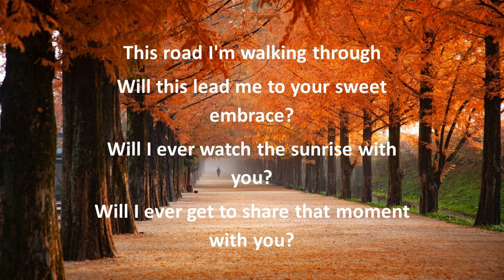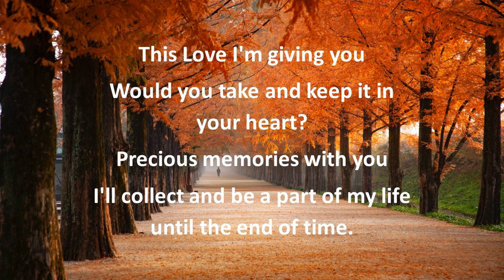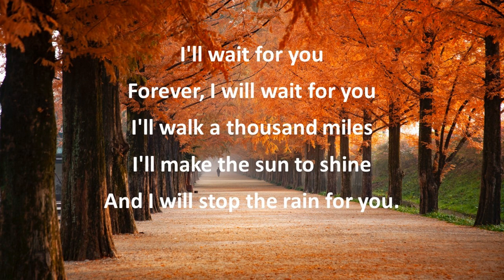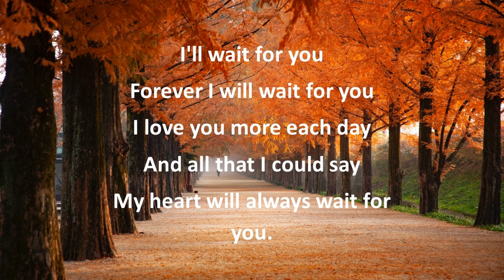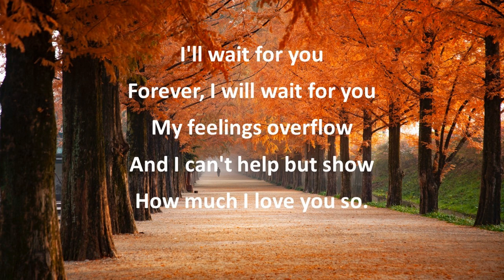Bernie Mirando - I'LL WAIT FOR YOU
Bernie Mirando

I'LL WAIT FOR YOU is a song about unconditional love...by loving someone without measure.

Special Thanks To: Soroneda Alcarez, Josephine Mirando, Nicole Aquino, Ian Aquino, Cecile Azarcon, Lorie Ilustre, and Dolores Mirando

SONG: I'll Wait For You
ARTIST: Bernie Mirando
WRITERS: Bernie Mirando & Cecile Azarcon
MUSIC ARRANGER: Lorrie Ilustre